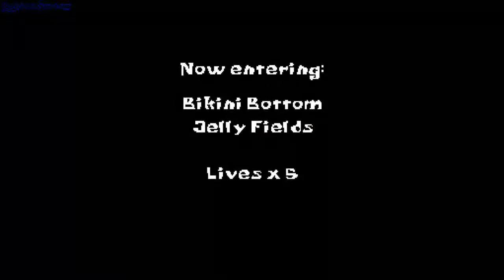Nickelodeon SpongeBob SquarePants SuperSponge PS1 gameplay - GogetaSuperx